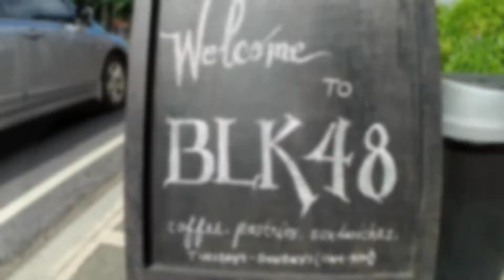(montage video)_BLK48 Coffee Shop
📍BLK48 Coffee
024 Bonifacio St., Zone 6 Tayhi, Tabaco City (Take the road between PNB Tabaco and CCS, go straight passing through Maevin Inn. Look for the big Mango Tree and you’ll see a small ‘kapehan’ with a little black board signage)

⏰shop opens from 10AM-9PM
Tuesdays-Sundays